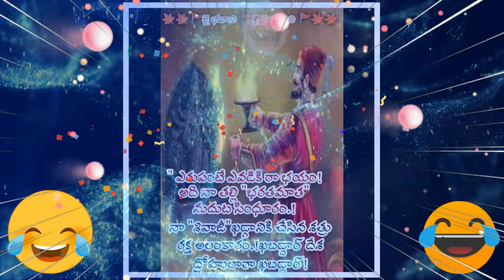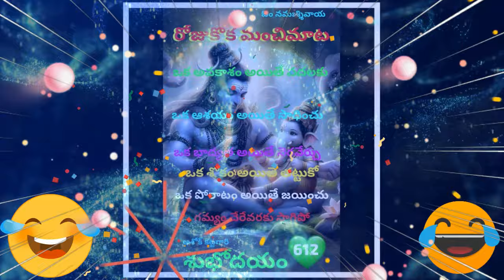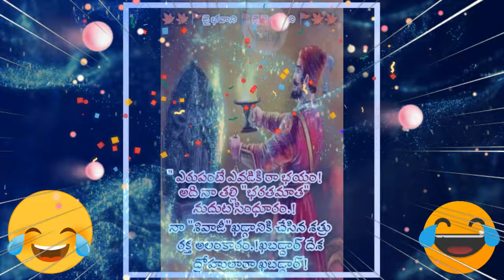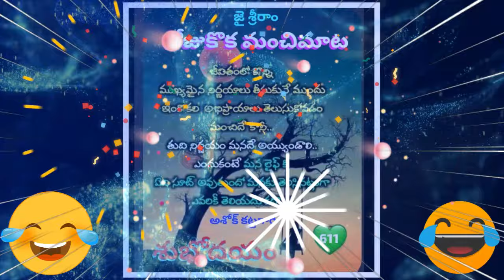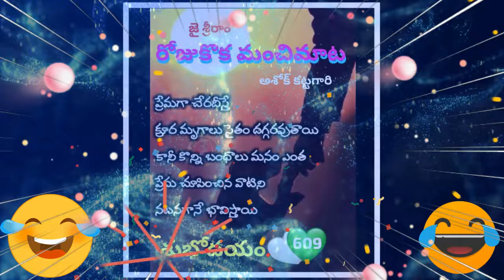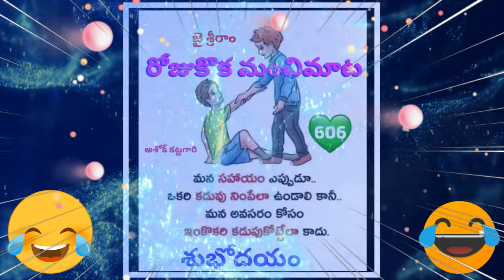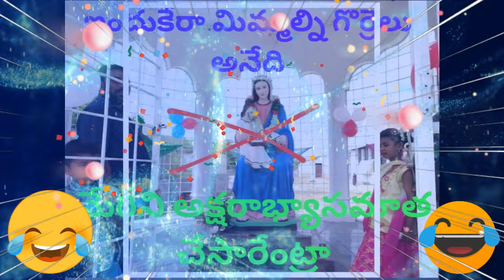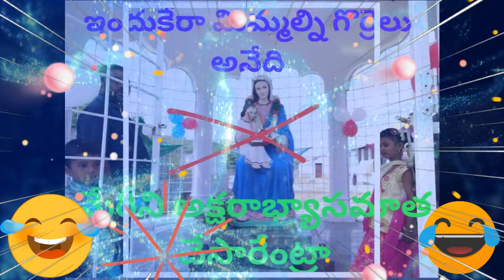ఆశ్లేషగారి దరువు కొండ గొర్రె పరుగు.|| gopi sanatan sena ll shiva shakthi || radha manohar das ll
విజయ్ ప్రసాద్ రెడ్డి ,హనీ జాక్సన్ , రాధా మనోహర్ దాస్, శివశక్తి కరుణాకర్, హిందూ జనశక్తి లలిత్ కుమార్, యేసు దేవుడు కాదు,పిడి సుందర్రావు, చిన్న జీయర్ స్వామి, బైబిల్ పై అవగాహన, బైబిల్ పుస్తకం, బైబిల్ గ్రంధం, పరిశుద్ధ గ్రంధం, పాస్టర్,